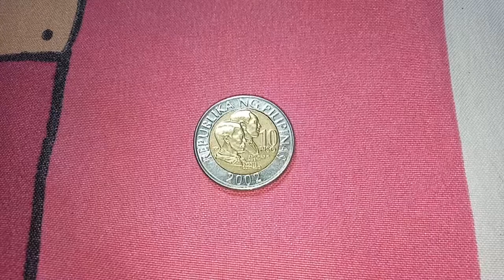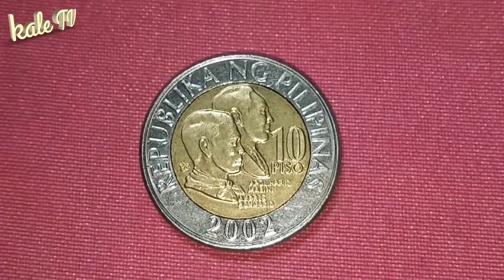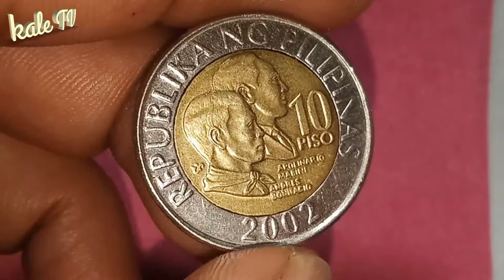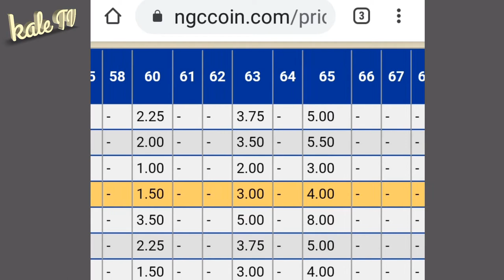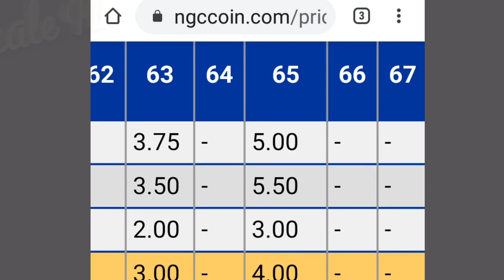NGC value $3.00 10 piso 2002 BSP series coin grade 65 | ALAMIN